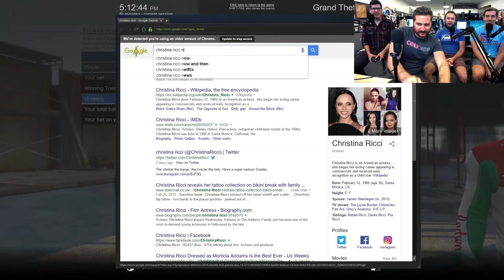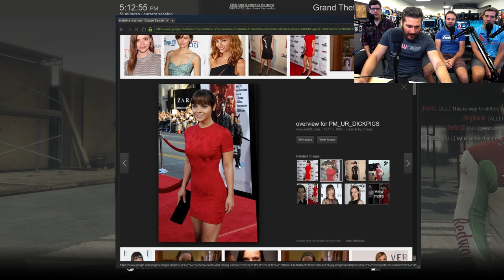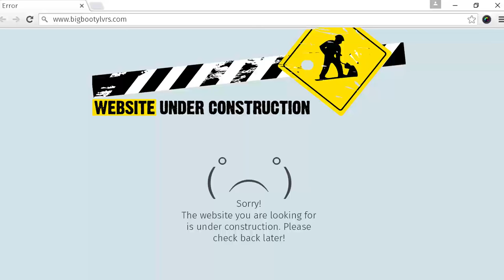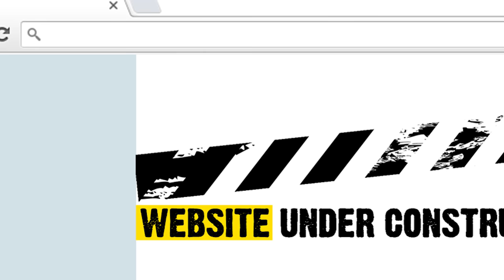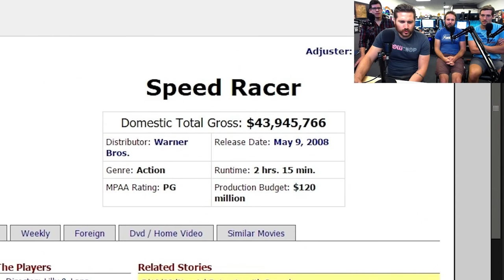SPEED RACIST - GTA 5 Gameplay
The bonus features on the director's cut of "Jupiter Ascending" are just 3 extra hours of Mila Kunis scrubbing toilets and Eddie Redmayne trying on capes.